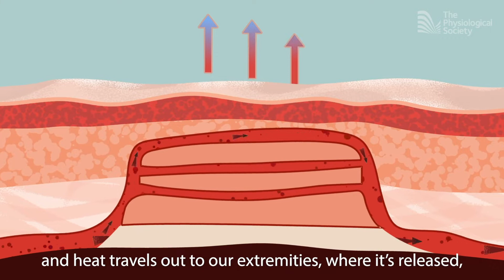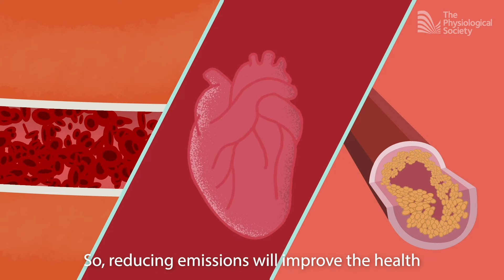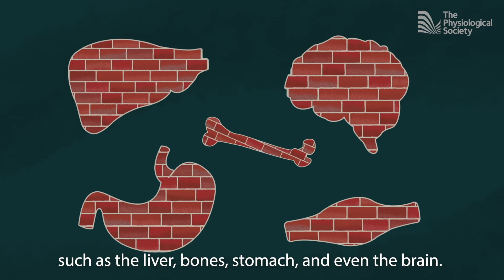How does climate change affect our bodies?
We hear a lot about the impact of climate change on the ice-caps, and polar bears. But what about us? How will a changing climate impact our physiology? From increases in global temperatures affecting our thermorgulation, to the harmful effects of pollution on our cardiovascular system and the effect of a more plant-based diet on our bodies, this animation explores what a changing climate means for us!

Produced by Orinoco Communications
Animation: Hayley Evenett
Illustration: Alex Scarfe
Sound Design/Music: Alexander Bradley
Narration: Elisa Canas
Director: Peter Barker
Scientific advisors: Hannah Pallubinsky (Maastrict University, The Netherlands), Mark Miller (University of Edinburgh, UK) and Oliver Witard (King's College London, UK)
Producer at The Physiological Society: Emily Wylde

Transcript and references:
We hear a lot about the impact of climate change on the ice-caps, and polar bears. But what about us? How will a changing climate impact our physiology?

Our planet is heating up, with temperatures set to rise further in the decades to come. Humans are tropical animals, so we’ve evolved to withstand pretty warm conditions. And when things get hotter - like during a heatwave - a process called ‘acclimatisation’ kicks in after a few days. Our core body temperature drops and heat travels out to our extremities…where it’s released, ensuring that we don’t overheat (Pallubinsky et al, 2017, Temperature, DOI But it turns out that some of us can adapt better to the heat than others. In the late 90s a group of American scientists wanted to test whether a person’s age would affect their ability to withstand hotter daily temperatures (Minson et al, 1998, J Appl Physiol, DOI: 10.1152/jappl.1998.84.4.1323). They put young and older adults in special suits and pumped hot water inside to increase skin temperatures. They found that in the older men, blood flow to their skin was less efficient than in their younger counterparts. That suggests older people can’t lose heat as quickly in hot conditions, which could cause problems like heat stroke and even increase the risk of death from heart attacks. And it’s not just the heat we have to worry about.

Air pollutants like carbon dioxide are causing the planet to heat up, and there are many other pollutants in the air that have harmful effects on the body. The most dangerous air pollutants for our health are particles. Particles can be made of different substances and have different sizes. It’s actually the smallest, invisible, ultrafine particles commonly found in vehicle emissions - that are the most harmful. These particles are small enough to travel deep into our lungs and even into our blood stream. There, they play havoc with the cardiovascular system, changing the rhythm of the heart, thickening the blood, making arteries more stiff and even leading to cardiovascular disease (Schraufnagel et al, 2019, CHEST Journal, DOI So, reducing emissions will improve the health of the planet and us.

But what about other measures to tackle global warming? Our dietary demands also produce air pollution from agriculture. And the loss of trees that absorb the gases that cause global warming.